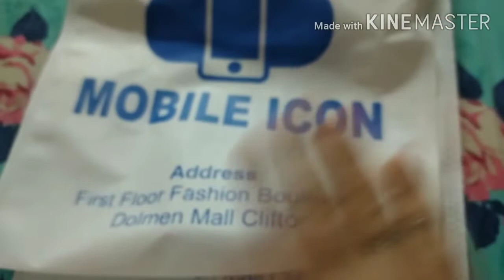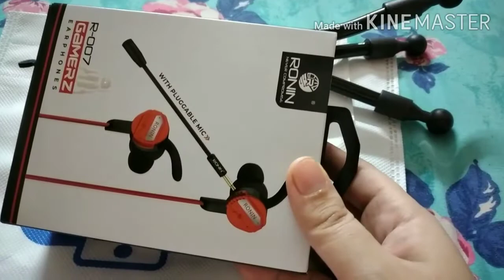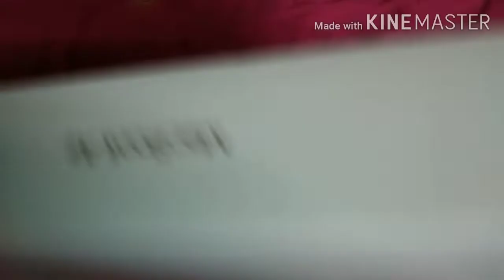A Day in my life shopping haul by meri kahani vlogs